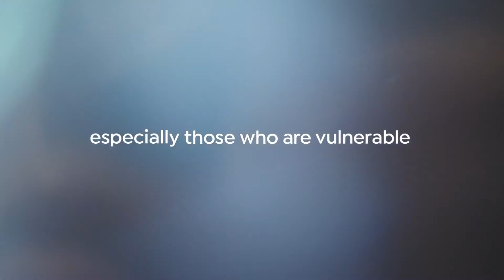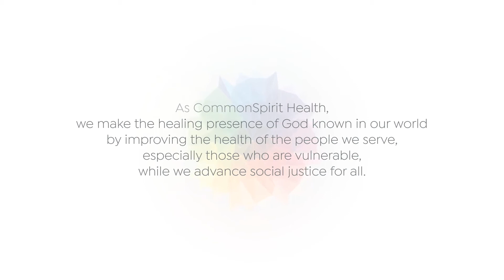Our Mission | CommonSpirit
Our mission reaches every community, every family, and every life that we care for.